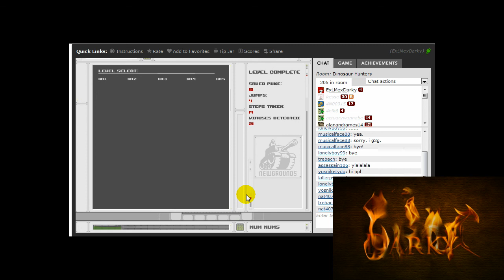Spewer walkthrough 2.3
Chapter 2 Level 3
Num Nums